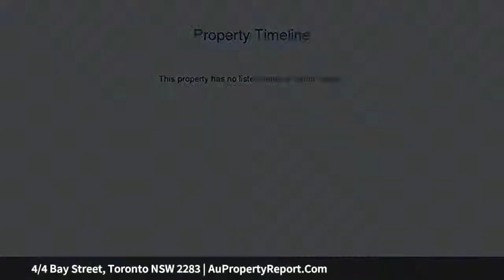4/4 Bay Street, Toronto NSW 2283 | AuPropertyReport.Com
4/4 Bay Street, Toronto NSW 2283
Property Type: townhouse
Bedrooms: 2
Bathrooms: 2
Car Space: 1
Waterfront Townhouse at 'The Spinnakers'